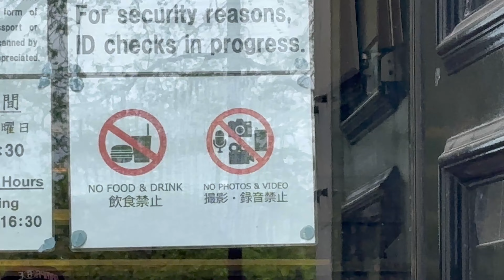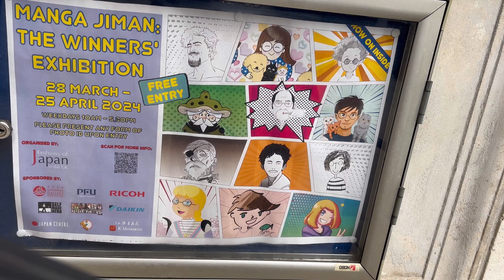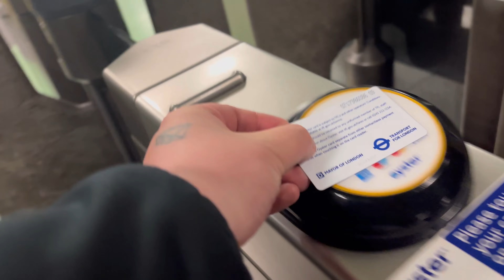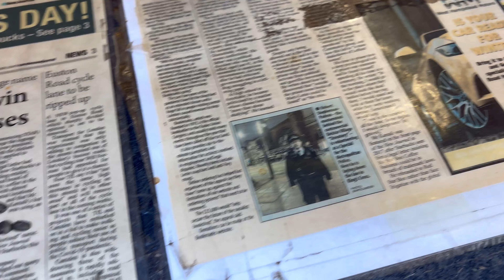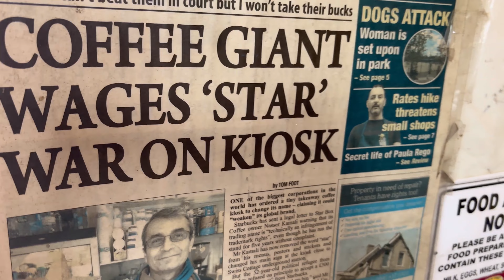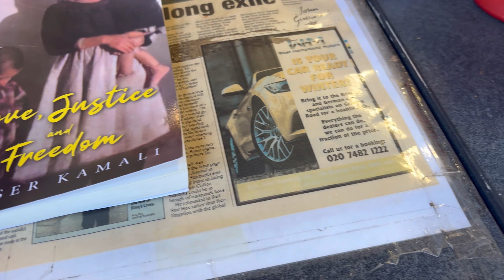LONDON VLOG WITH THE BOYS !!! TRAVELING LONDON AND MUCH MORE ...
T-shirt - £18
Hoodie: £28
Hat:    £10
MUG  £7